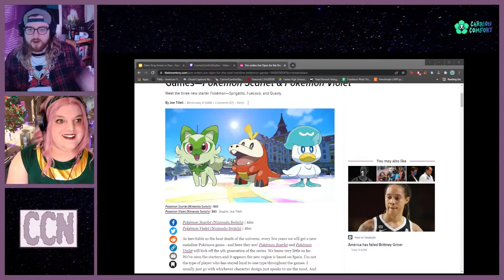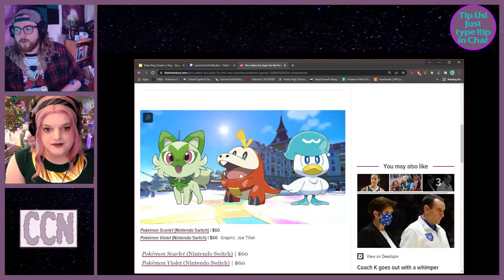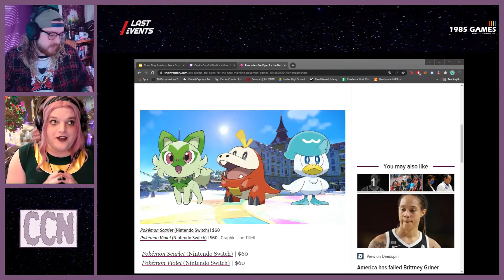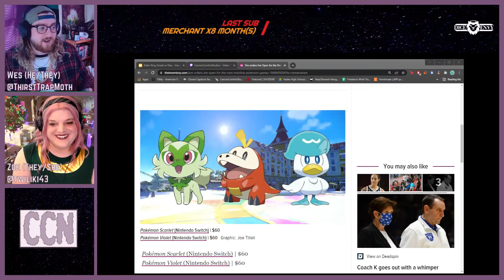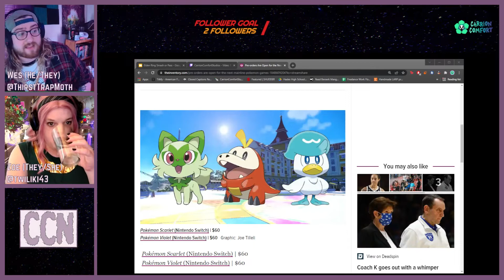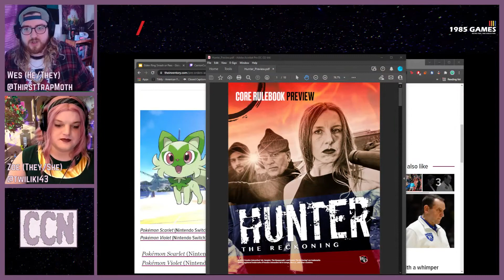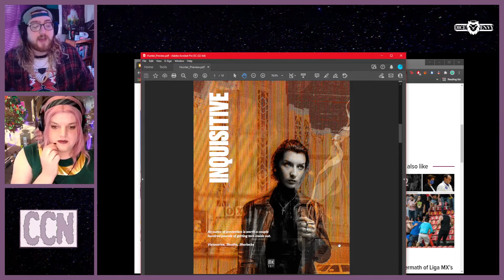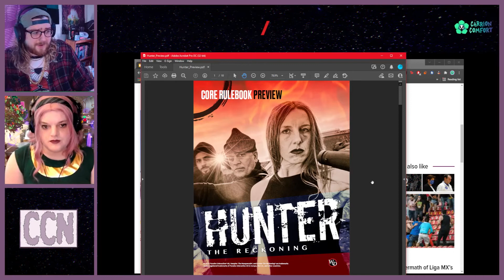HUNTER THE RECKONING, NEW POKEMON STARTERS AND AEW REVOLUTION | Carrion Comfort News 03/06/2022